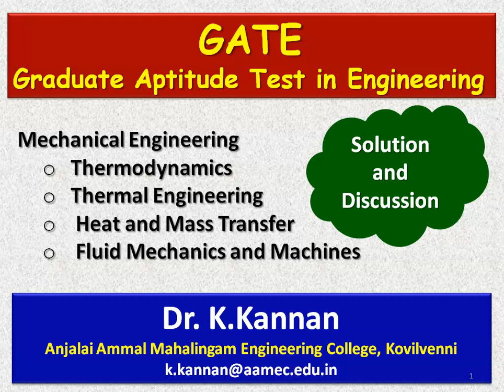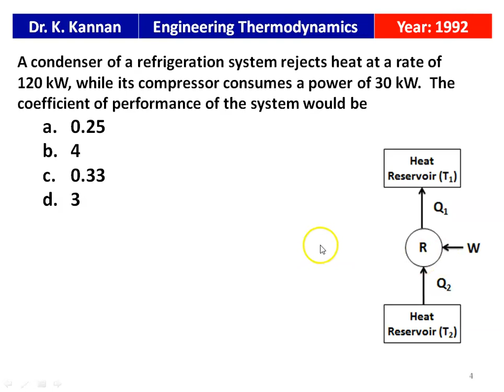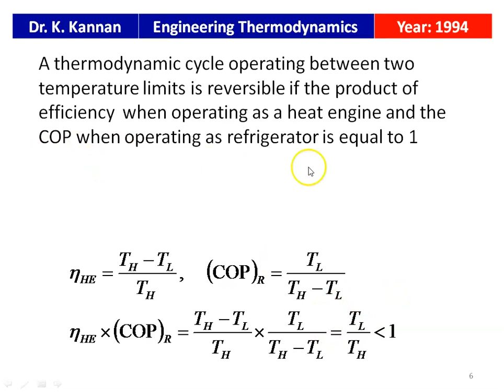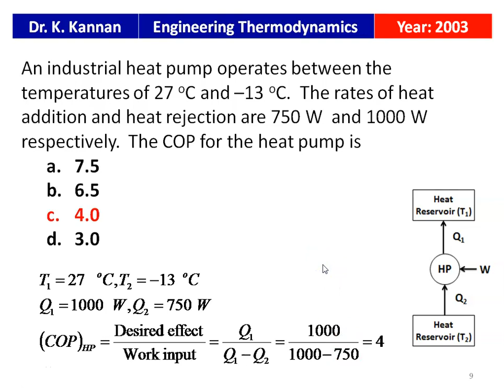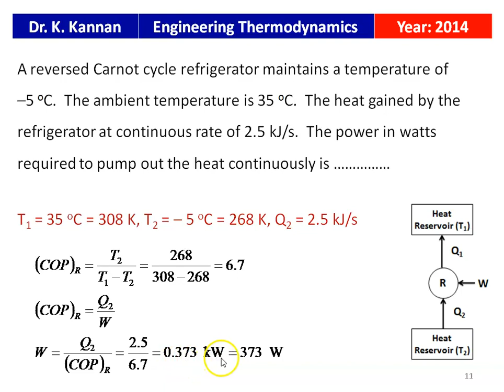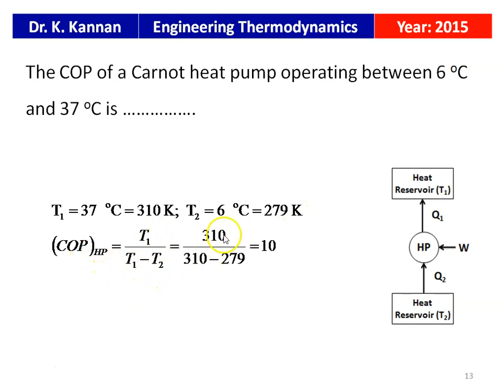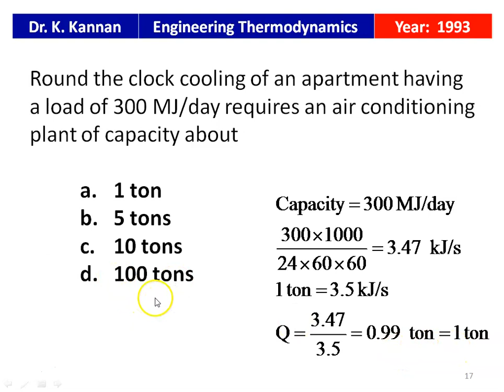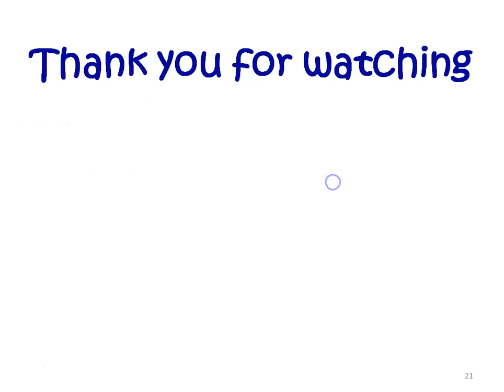GATE 09 Thermodynamics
GATE question in Thermodynamics are solved and discussed from various question papers.